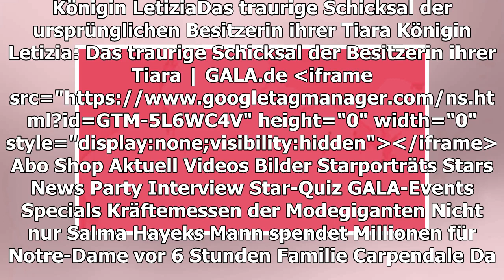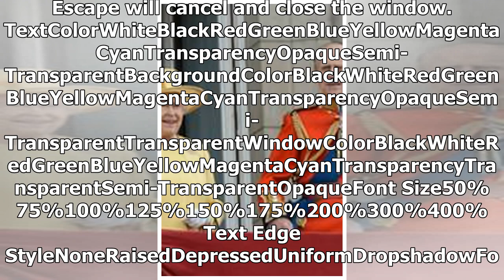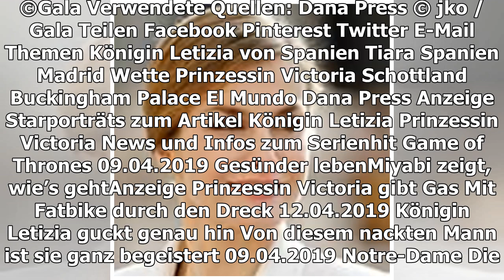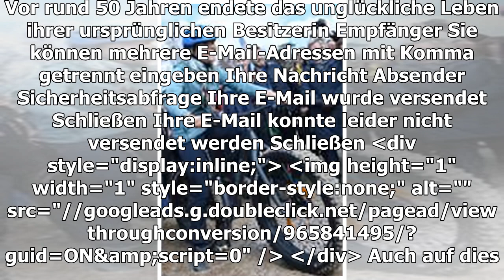KÖNIGIN LETIZIA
Das traurige Schicksal der ursprünglichen Besitzerin ihrer Tiara
TEILEN
Eine Tiara der spanischen Königin Letizia hat eine traurige Geschichte. Vor rund 50 Jahren endete das unglückliche Leben ihrer ursprünglichen Besitzerin
Königin Letizia von Spanien mit der Tiara von Königin Victoria Eugenia
Königin Letizia von Spanien, 46, strahlt. Doch die Tiara, die sie bei diesem offiziellen Termin trägt, birgt die Geschichte einer Frau, deren Lebens- und Leidensweg so gar nicht zum Lachen war. Es ist die Geschichte der spanischen Königin Victoria Eugenia, die vor ziemlich genau 50 Jahren ihr Ende nahm.
Königin Letizia trägt eine Tiara von Königin Victoria Eugenia
Königin Victoria Eugenia
Am späten Abend des 15. April 1969 erliegt die damalige Königin Victoria Eugenia einer Lebererkrankung. Hinter ihr liegen zu diesem Zeitpunkt Jahre der Verluste, der Ängste und Leiden. Als Prinzessin Victoria Eugenia von Battenberg am 24. Oktober 1887 auf Balmoral/Schottland geboren, verliebt sich die junge Victoria in den ebenfalls noch jungen König Alfonso XIII von Spanien. Am 31. Mai 1906 – und somit nur ein Jahr nach ihrem Kennenlernen bei einem Dinner im Buckingham Palace – heiraten die beiden. Doch die glückliche Liebe ist nicht von Dauer. Obwohl die beiden nie offiziell geschieden wurden, zerbricht die Beziehung und die beiden gehen schon bald getrennte Wege. Die spanische Zeitung "El Mundo" berichtet von zahlreichen Affären des Königs. Doch auch die Sorge um ihre Kinder dürfte der Enkeltochter der britischen Königin Victoria zugesetzt haben. So vererbte sie zwei ihrer Söhne die Hämophilie-Krankheit; Sohn Jaime wurde gar nach einer Operation taub. 1910 erlitt sie zudem eine Totgeburt.
ROYALER SCHMUCK
Königliche Hochkaräter
143
Das Schicksal meinte es nicht gut mit Königin Victoria Eugenia
Zu ihren Lebzeiten befand sich Europa und somit auch Spanien im Umbruch. Zunächst ereilte das Land die Ausrufung der Republik, infolgedessen ihr Mann, König Alfonso XIII die Flucht antritt – seine Frau mit den sechs Kindern aber allein in Madrid zurücklässt. Sie wagt die Flucht samt der Kinder auf eigene Faust, reist nach Paris und hier beginnt die Geschichte der Tiara, die die heutige Königin von Spanien beispielsweise am 28. November 2018 bei einem Staatsdinner in Madrid trug. Ihre Juwelen konnte oder wollte Königin Victoria Eugenia nicht zurücklassen. Sie soll sie in ihrer Handtasche außer Landes gebracht haben. In ihrem Testament legte sie zudem am 29. Juni 1963 fest, dass die "Joyas de Pasar", wie die insgesamt acht Schmuckstücke noch heute genannt werden, "von Königin zu Königin" gehen sollten.
Nach ihrer Flucht aus Spanien reist sie von Paris aus weiter nach England, bis sie schließlich ins Exil nach Lausanne/Schweiz geht und sich ein Anwesen kauft. Hier verstirbt sie später auch, bevor sie zunächst auf dem Friedhof von Boi de Vaux in Lausanne beigesetzt wird. Erst am 25. April 1985, also rund 16 Jahre nach ihrem Tod, verlegt man ihre Überreste in ihre nunmehr letzte Ruhestätte ins Kloster von El Escorial nahe Madrid. Dort ruht sie nun endgültig neben ihrem Ehemann, König Alfonso XIII. Ob das in ihrem Sinne gewesen ist?!
Sie zeigt sich warmherzig wie nie
VIDEO (0:54 MIN.)
Play Video
Ein Selfie mit Königin Letizia? Für einige ging dieser Traum jetzt in Erfüllung.
Verwendete Quellen: Dana Press
© jko / Gala
TEILEN
THEMEN KÖNIGIN LETIZIA VON SPANIEN TIARA SPANIEN MADRID WETTE PRINZESSIN VICTORIA SCHOTTLAND BUCKINGHAM PALACE EL MUNDO DANA PRESS
Anzeige
STARPORTRÄTS ZUM ARTIKEL
Prinzessin Victoria
GESÜNDER LEBEN
Miyabi zeigt, wie’s geht
Anzeige
PALASTGEFLÜSTER: DAS MACHEN DIE ROYALS
MEHR ZUM THEMA
ANZEIGE
WIFI BOOSTER
New WiFi Booster Stops Expensive Internet
CATHY HUMMELS
Eifersüchtig auf Lena?
PARIS JACKSON
Sucht sie Hilfe bei Macaulay Culkin?
ANZEIGE
24 COOL GADGETS FROM USA
24 Insanely Cool Products from the USA finally available in your country

PRINZESSIN VICTORIA GIBT GAS
Mit Fatbike durch den Dreck
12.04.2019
FUNKELNDER AUFTRITT
Catherine zeigt sich erneut mit ihrer Lieblings-Tiara
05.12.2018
KAISERPAAR AKIHITO + MICHIKO
Das ist der Beginn von 60 Jahren Eheglück
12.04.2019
DIADEM-AUSWAHL IM PALAST
Meghan erinnert sich an einen "surrealen Tag" mit der Queen
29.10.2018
Kit Harington
AUS UNSEREM NETZWERK
MORGENWEB.DE
Pariser Wahrzeichen in Flammen - Home
ANZEIGE
15 FAMOUS PRODUCTS
15 famous products from the USA finally available in your country
N-TV.DE
Ex-Bodyguards stützen Opfer-Aussage
PROMIPOOL.DE
Kronprinzessin Victoria & Prinzessin Estelle crashen Bachelorette-Party in Wien

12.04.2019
HERZLICHEN GLÜCKWUNSCH!
Prinzessin Ariane feiert heute ihren 12. Geburtstag